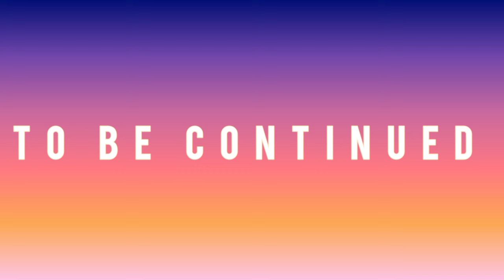Sultan Ziyadat Allah Ep 25 | Abu Fahr established the sovereignty of Allah by capturing Balram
Sultan Ziyadat Allah Ep 25 | Abu Fahr established the sovereignty of Allah by capturing Balram | Audiobook Urdu  | Sultan Inrahim | Spoken Adab

Abu Muhammad Ziyadat Allah I ibn Ibrahim ibn al-Aghlab (Arabic: زيادة الله الأول) (d. 10 June 838) was the Aghlabid ruler of Ifriqiya from 817 until his death in 838. His reign marked a shift towards greater control and stability for the emirs in Ifriqiya.
In 826, Euphemius, the commander of the Byzantine fleet of Sicily, forced a nun to marry him. Emperor Michael II caught wind of the matter and ordered that General Constantine end the marriage and cut off Euphemius' nose. Euphemius rose up, killed Constantine and then occupied Syracuse; he in turn was defeated and driven out to North Africa. He offered rule of Sicily over to Ziyadat Allah, the Aghlabid Emir of Tunisia, in return for a place as a general and safety; the Emir agreed, offering to give Euphemius the island in exchange for a yearly tribute.

Islamic history
warrior of Islam
commander Waleed bin Hasham
Fateh Al Andalus
Spain
new Islamic history
Andalus
islami maloomat
isalmic history of Spain war
war between Christian and Muslim
اسلامی معلومات
reliable sources
اندلس کی فتح
Audiobooks hindi
Audiobooks urdu